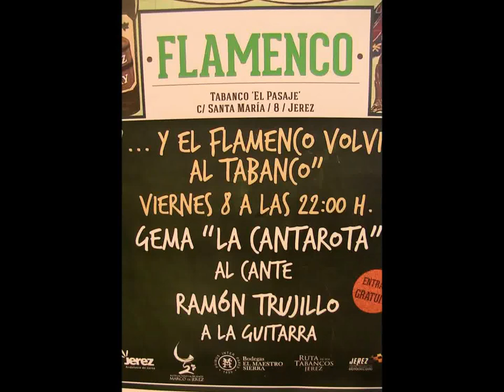Jerez de la Ftra. (Cádiz) Tabanco El Pasaje Gema LA CANTAROTA y Ramón Trujillo 1/3